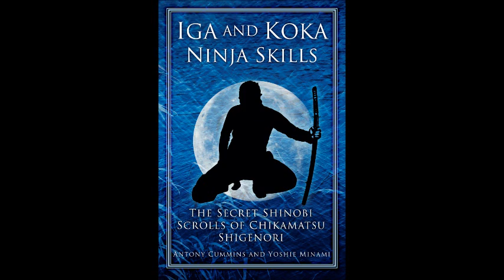Real Ninja Principles Lesson 1